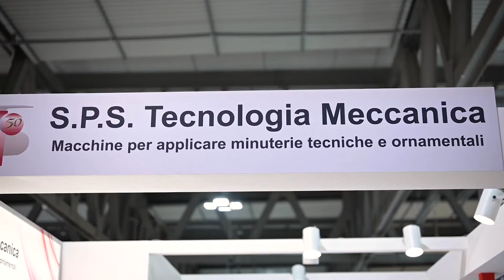S.P.S. TECNOLOGIA MECCANICA SRL